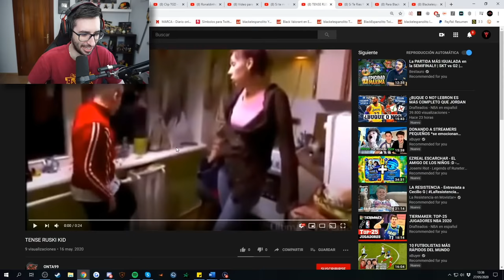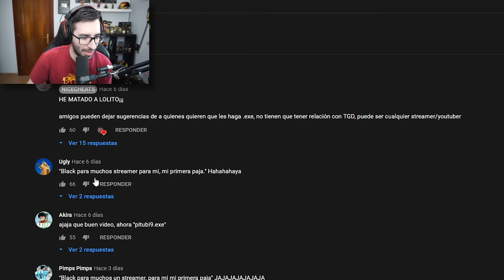SI TE RIES PIERDES TGD EDITION | EPISODIO 1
► Enviar los clips a:
► Normas:
- Los videos deben estar relacionados con TGD